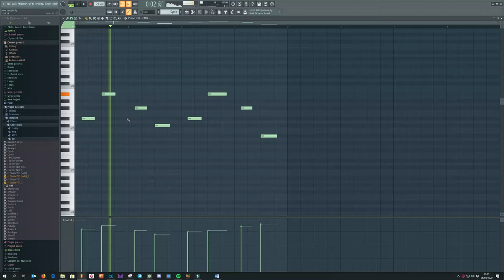[Free for profit] Hip Hop / Trap Sample - Nr 8 / 2020 | Pear - 79 bpm, D# minor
This sample called "Pear" is 100% free to use.
It was made by me using VST instruments in FL Studio.
The sample is at 79 bpm and is in D# minor.

This sample contains no copyrighted material.
Feel free to use this sample in any way, upload it anywhere you like and monetize it.

Leave a link to your song containing this sample in the comments. I would like to hear what you make out of it.

I would always appreciate a link to my YouTube channel if you use this sample however it's not required. The link is: